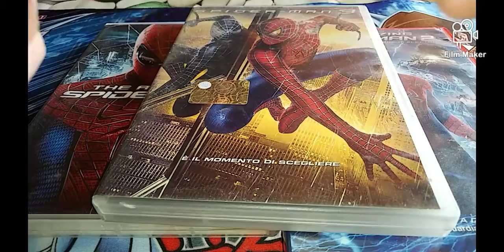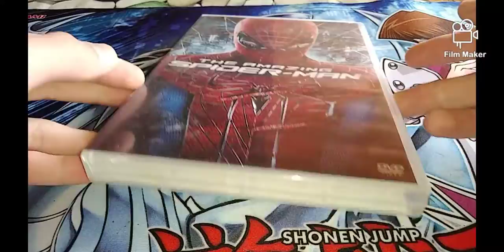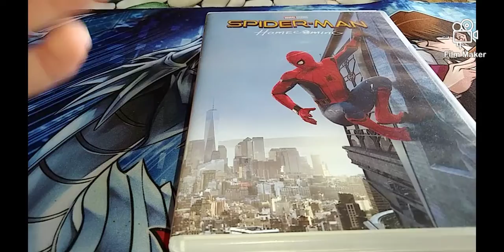Recensione the Amazing Spider-Man 1/2 - fa veramente così schifo?